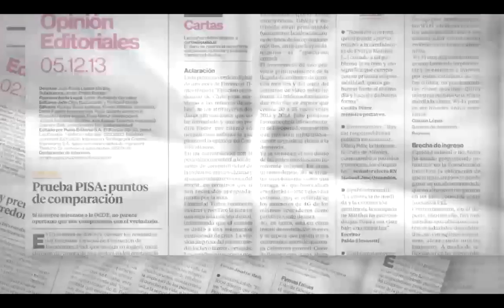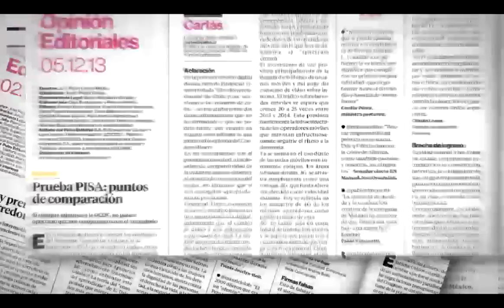Pulso Editorial: Codelco: negociaciones en medio de la austeridad